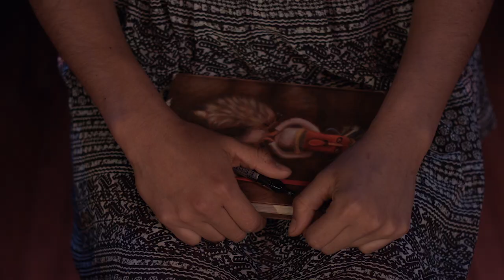Promocional: El día que yo dejé de ser yo - de Roland Schimmelpfennig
Teatro. Después de 25 años de casados y una hija de por medio, una pareja descubre que se ha duplicado, pero eso no implica un problema sino muchas posibilidades.
Temporada de estreno: del 31 de enero al 9 de febrero de jueves a sábado, 20:00 Asociación Humboltd Vancouver E5-54 y Polonia, Quito

Autor: Roland Schimmelpfennig
Dirección: Manuela Romoleroux
actúan: Maria Fernanda Auz, Sara Noboa, Manuela Romoleroux, Orlando Erazo y Erick Cepeda
Asesoría vestuario: Gabirú Villacis
Asesoría iluminación: Erick Cepeda
Video y fotografía: Joaquín Dávila Romoleroux
Traducción: Birte Pedersen